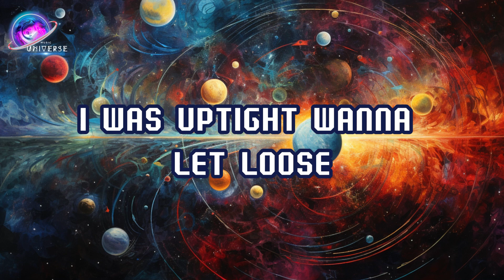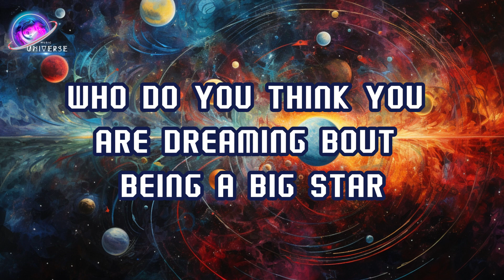🌌Imagine Dragons - Thunder (Lyrics)🌌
🎤 Lyrics:
[Verse 1]

[Pre-Chorus]
Thunder, thunder
Thunder, thun-

[Pre-Chorus]
Thunder, thunder
Thunder, thun-

musicuniverse #-4yXYGgvOhU